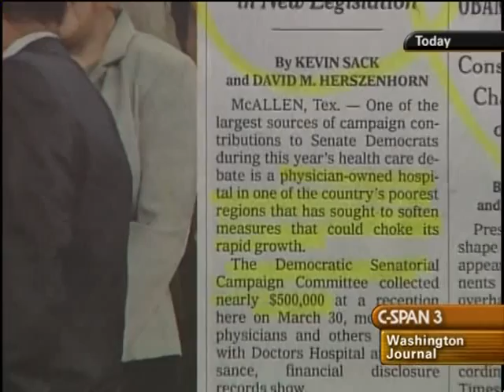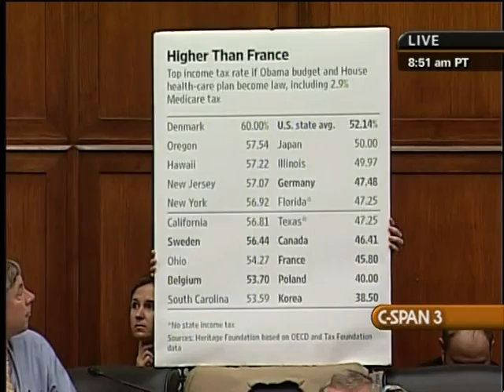House Health Care Legislation Markup, Day 4, Part 1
House Health Care Legislation Markup, Day 4, Part 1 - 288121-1-DVD - House Energy and Commerce - 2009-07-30 - House Energy and Commerce Committee. Members resumed debate on various provisions and amendments to health care reform legislation following a delay of more than a week. The hearings were halted by negotiations between House Democratic leaders and Blue Dog Democrats, who had several objections to the bill. Issues included verification requirements for Medicaid benefits and revenue generated by surtax. Filmed by C-SPAN. Non-commercial use only.